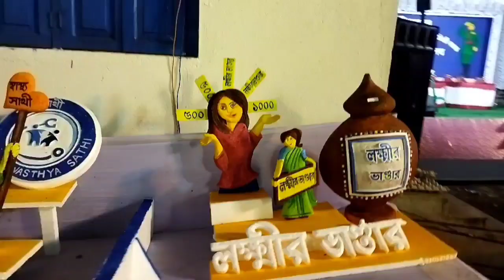এবারের পুজোয় কোথায় কোথায় ঘুরতে গেলাম/2021 Durga Puja Festival ।